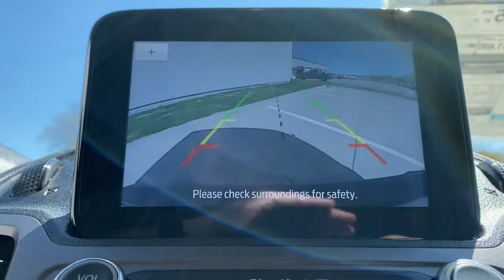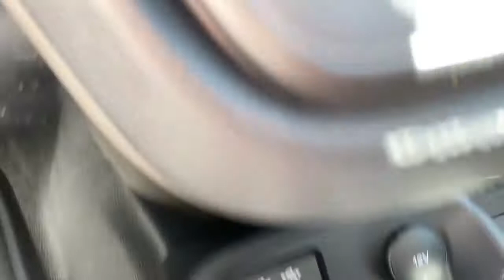2021 Ford Transit_Connect_Van Granbury, Fort Worth, TX M1496819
EXT_COLOR] New 2021 Ford Transit_Connect_Van available in Granbury, Texas at Mike Brown Ford. Servicing the Fort Worth, TX area.

Contact Mike Brown Auto Group today for information on dozens of vehicles like this 2021 Ford Transit Connect Van XL. This Ford includes: ORDER CODE 100A FROZEN WHITE RADIO: SYNC 3 WiFi Hotspot Steering Wheel Audio Controls Remote Engine Start Smart Device Integration HD Radio AM/FM Stereo Satellite Radio Bluetooth Connection Telematics Auxiliary Audio Input Cruise Control Requires Subscription MP3 Player CRUISE CONTROL Cruise Control REVERSE SENSING SYSTEM Rear Parking Aid ENGINE: 2.0L GDI 4 Cylinder Engine Flex Fuel Capability KEY FOBS Power Door Locks Keyless Entry TRANSMISSION: 8-SPEED SELECTSHIFT AUTOMATIC (STD) 8-Speed A/T Transmission w/Dual Shift Mode A/T HEAVY DUTY BATTERY *Note - For third party subscriptions or services please contact the dealer for more information.* There is no reason why you shouldnt buy this Ford Transit Connect Van XL. It is incomparable for the price and quality. The 2021 Ford exterior is finished in a breathtaking White while being complemented by such a gorgeous VINYL SEATS EBONY interior. This color combination is stunning and absolutely beautiful! Just what youve been looking for. With quality in mind this vehicle is the perfect addition to take home.